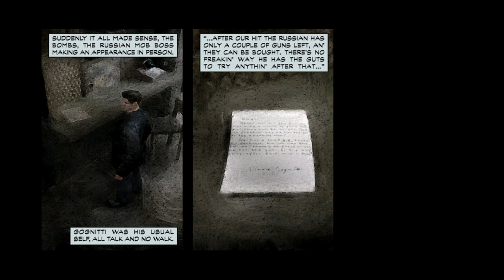Max Payne for Android w/ Razer Kishi - Chapter 1 The American Dream Part 2/3 (Gameplay)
I kinda prefer Ludacris as Chief Jim Bravura
About the game - A fugitive undercover cop framed for murder, hunted by cops and the mob, Max is a man with his back against the wall, fighting a battle he cannot hope to win. Max Payne is a relentless story-driven game about a man on the edge, fighting to clear his name while struggling to uncover the truth about his slain family amongst a myriad of plot-twists.